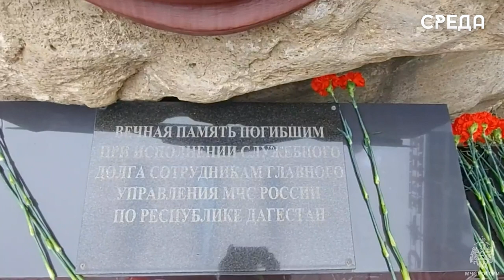Память погибших при исполнении сотрудников МЧС почтили в Дагестане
В Главном управлении МЧС России по Республике Дагестан состоялось торжественное возложение цветов к мемориалу сотрудников, погибших при исполнении служебных обязанностей.

Церемония началась с минуты молчания.

Напомним, что с 1969 года при исполнении служебного долга погибли 14 сотрудников МЧС Дагестана.